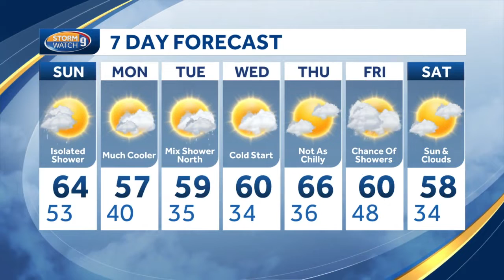Cutin SAT 10/16/21